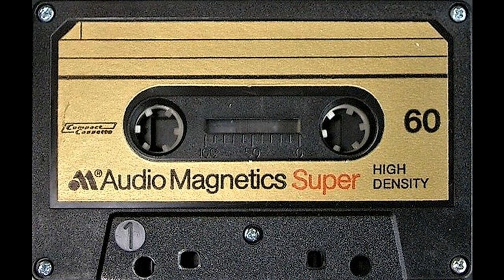Plastikon***Duality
Underground Instrumental